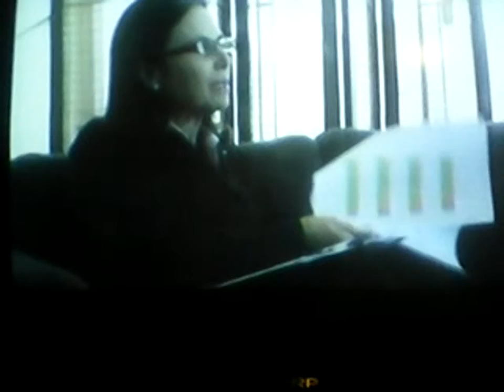Foro Tv Puno tv noticias Nota informativa 05 11 2014